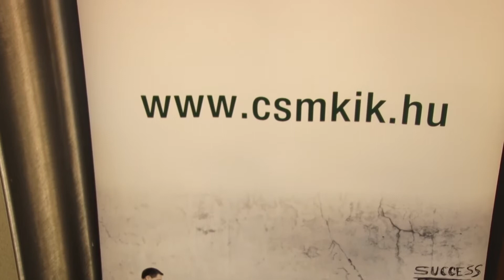Értékelt az iparkamara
Makón tartott ülést a Csongrád Megyei Kereskedelmi és Iparkamara. A Gloriusban tartott találkozón értékelték a tavalyi évet.